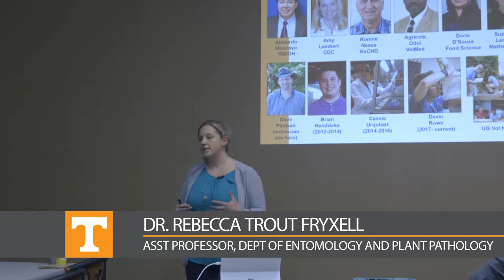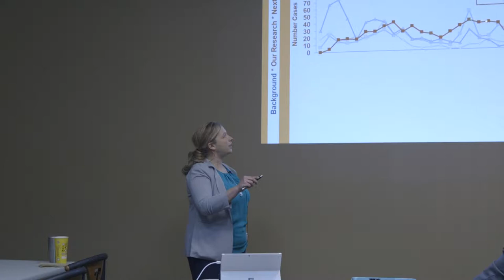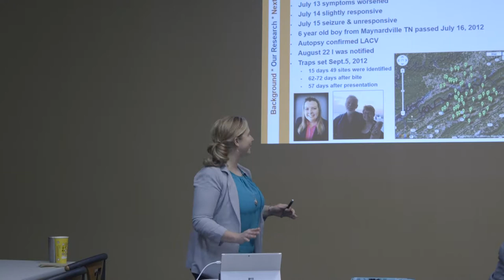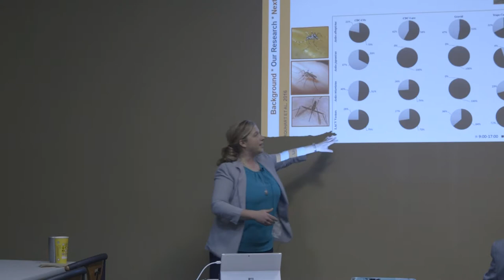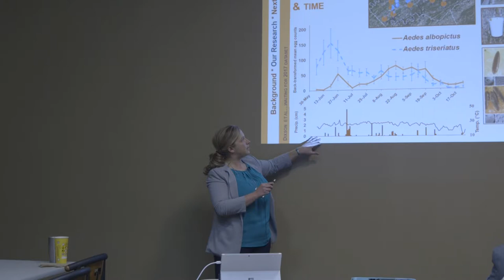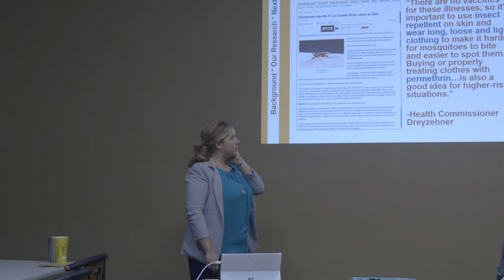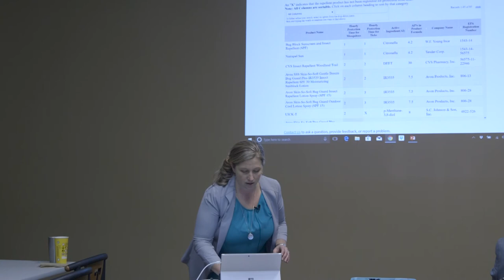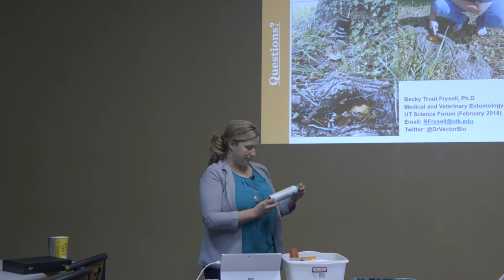UT Professor Rebecca Trout Fryxell at the UT Science Forum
UT Professor Rebecca Trout Fryxell discusses the Rise of a Mosquito-Borne Virus in Appalachia February 9, 2018. Videos from the College of Communication & Information, University of Tennessee, Knoxville.